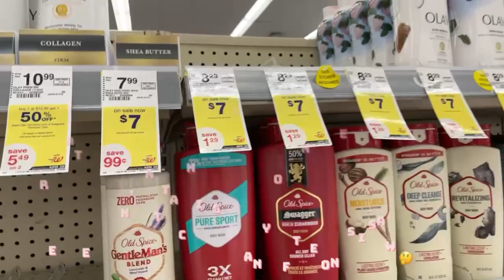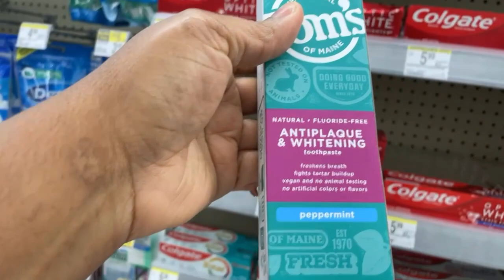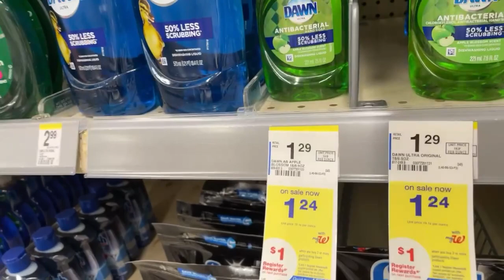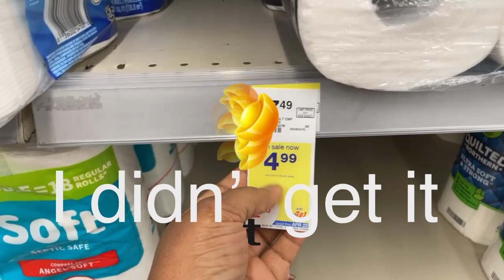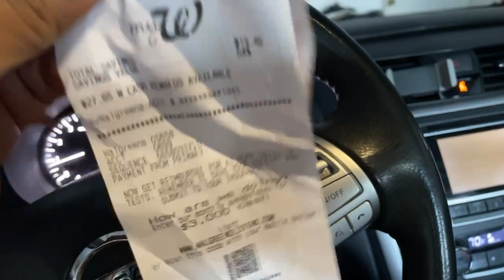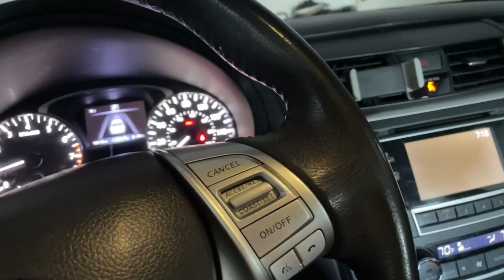End of week Walgreens small deals beginner friendly/ 04/16-04/22/23/haul